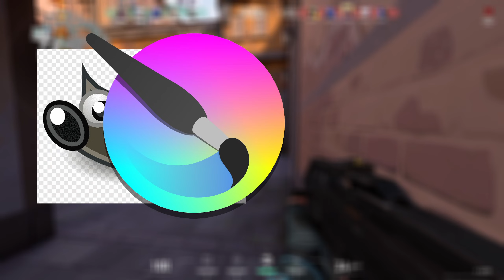🔥HOW TO GET 1K SUBSCRIBERS FAST ON GAMING CHANNEL (2023-2025) 🔥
🔥HOW TO GROW GAMING CHANNEL IN 2023 🔥

Hey What'sUp Buddies! Must Checkout These Links Too! :D

Thanks for Love & Support Guys!